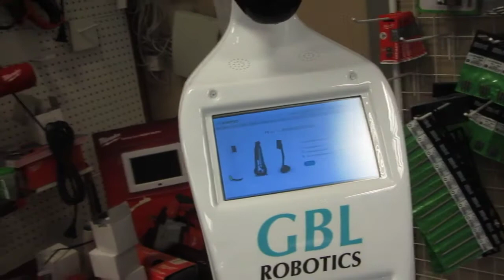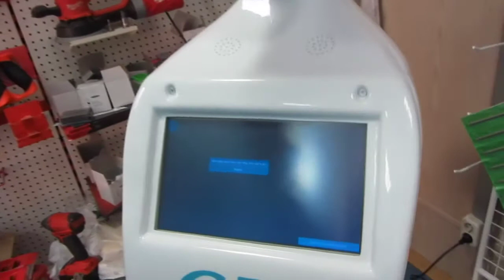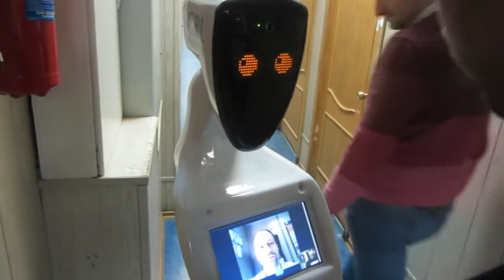GRAMMY Retail case